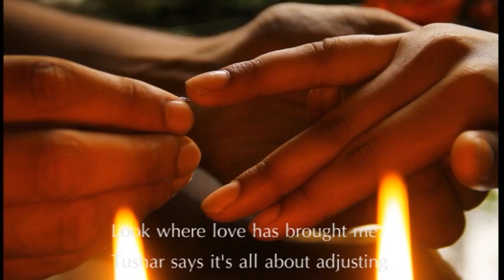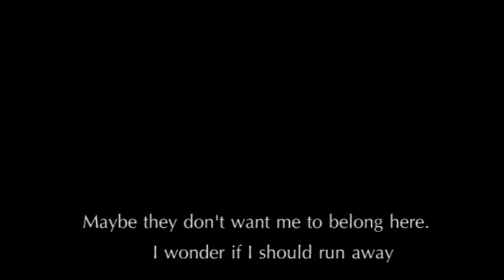Award winning short movie - Solace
A story about a small town girl from Assam  coping up in the big cities